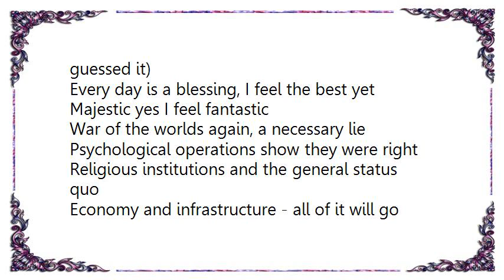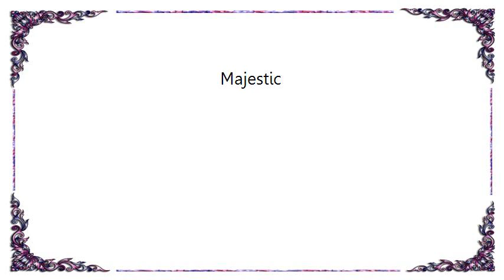Killing Joke - Majestic Lyrics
[Lyrics Killing Joke - Majestic]
Initiate wakey, wakey!

Accelerated eco-meltdown, no-one gives a damn
Keep everyone in debt while the big banks own their land
Orwellian, Machiavellian, Hegelian dialectic
World management has come, and it's to be expected

You cannot tell the people (But some of us have guessed it)
Every day is a blessing, I feel the best yet
Majestic yes I feel fantastic

War of the worlds again, a necessary lie
Psychological operations show they were right
Religious institutions and the general status quo
Economy and infrastructure - all of it will go

Black triangles flashing red white and blue
Aliens(or disinformation) yes it is true
Contacts been established with critters from the stars
The surface of the earth will soon resemble mars

Just like magic
Yes I feel fantastic